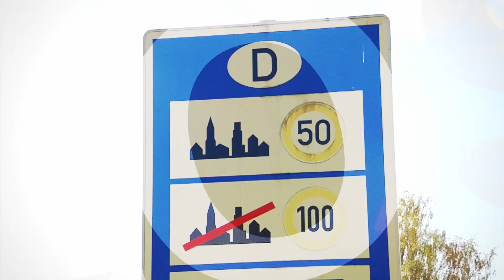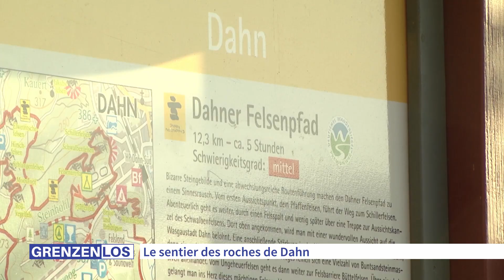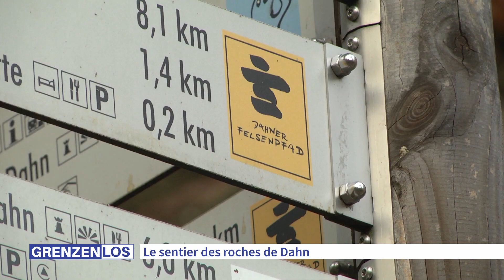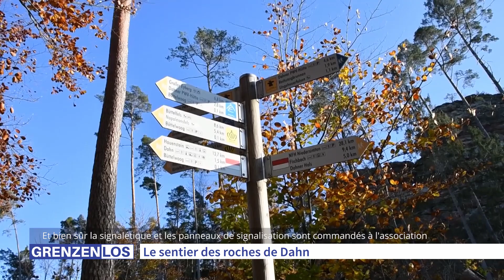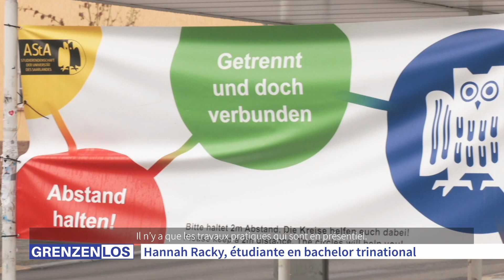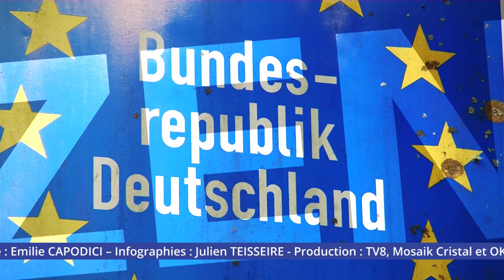Grenzenlos de novembre 2020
Retrouvez dans ce numéro de notre magazine transfrontalier :
- Bas le masque sur la nouvelle boule de Noël de Meisenthal
- Le sentier des roches de Dahn
- Un soin haut en énergie et en bien-être
- Hannah Racky, étudiante en bachelor trinational